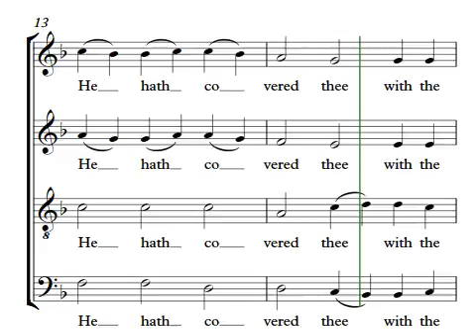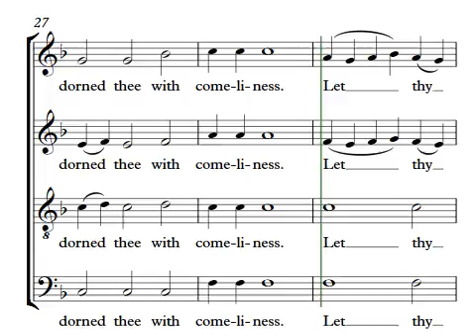Let Thy Soul Rejoice Ivan Moody FULL SCORE